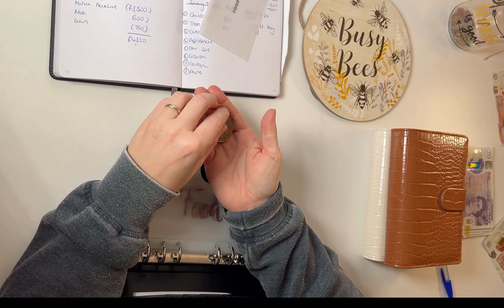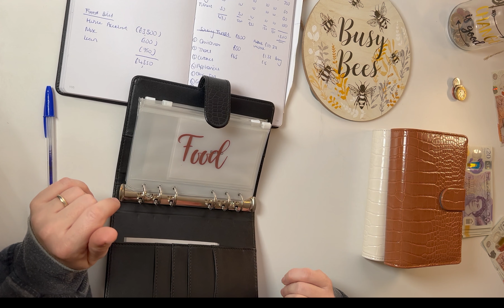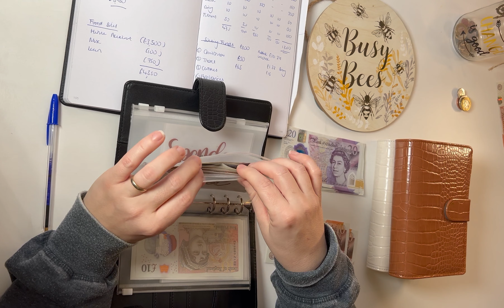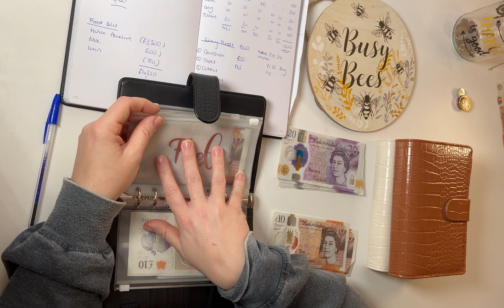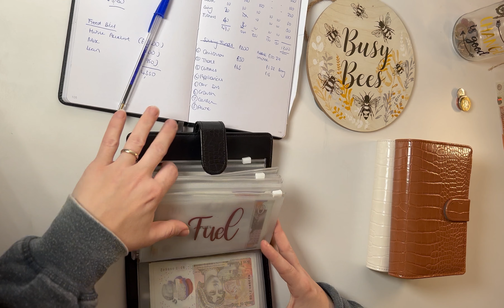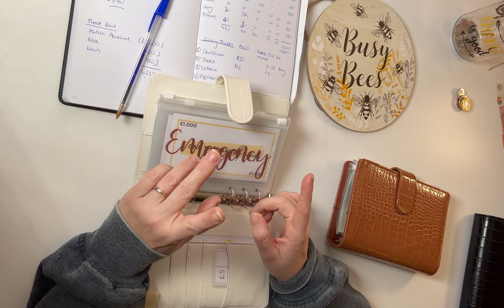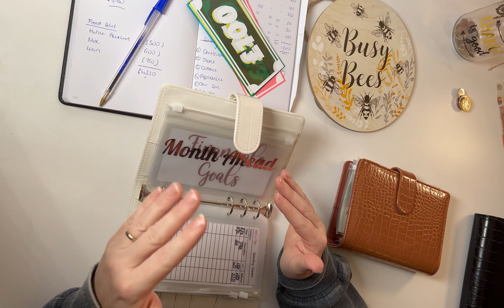First Cash Envelope Stuff of 2023 | January Week One £470 | High Income | Zero based budget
Thanks so much for joining me for this week one of January with £470. I also stuff my savings challenges which is very exciting!

In this video, I talk about the Jam Doughnut app which I have recently downloaded. I will get 400 points if you join and deposit - so you will be helping me out!

I also talk about Yasmine Camilla's No Spend September - you can find her channel here;

I’d love to hear your comments and any feedback on what I can do to help me on my budgeting journey!

Anything covered in this video is purely for entertainment and does not constitute financial advice or guidance.

I got my lovely binders here;

My rose gold envelopes are from;

My placeholders and trackers are from;

I have bought savings challenges from the following shops: